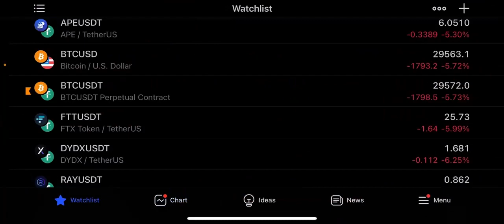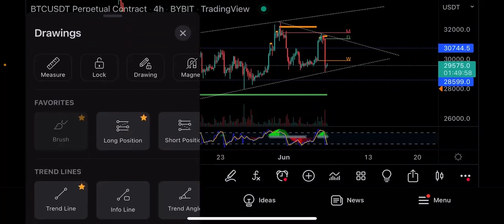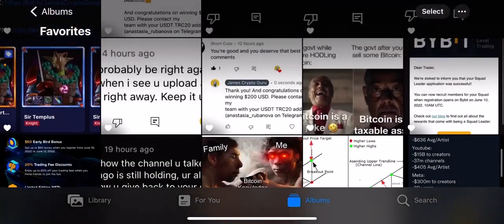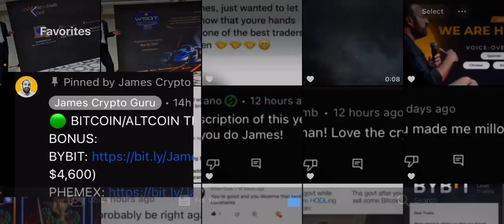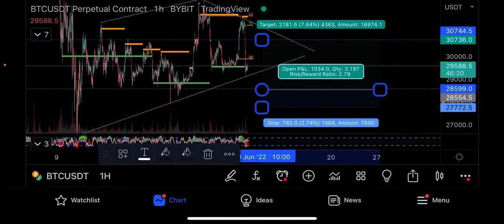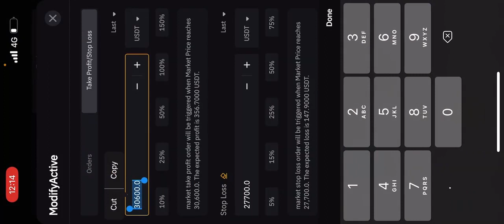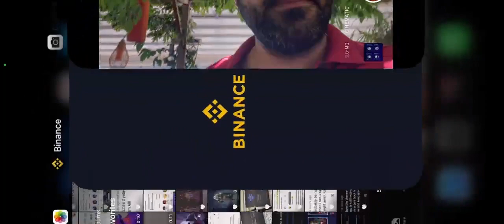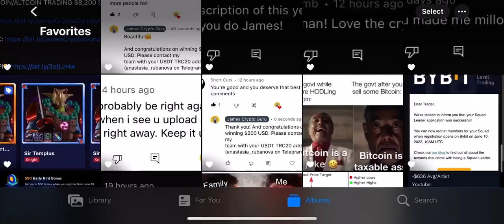Движ на биткоине 🚨 SEC открывает дело против Binance⚠️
Привет гуру! В этом видео мы говорим о текущей цене биткоина, проводим технический анализ, торгуем на Bybit, и пытаемся предугадать цену биткоина.

🟢 ТОРГОВЛЯ БИТКОИНОМ И АЛЬТКОИНАМИ, БОНУС ЗА РЕГИСТРАЦИЮ $9600:
🥇BYBIT (регистрация по этой ссылке - бонус USD $4800, регистрация без ссылки дает только USD $400)

Это Джеймс Крипто Гуру, здесь мы торгуем биткоином и делаем технический анализ по битку, алькоинам, акциям и другим формам капитала.